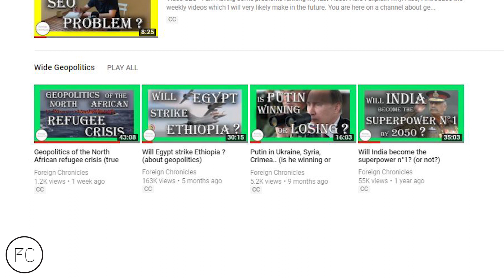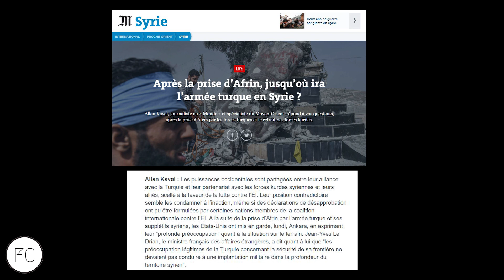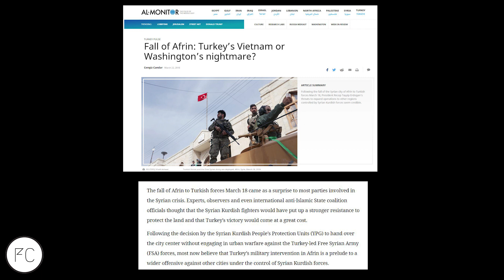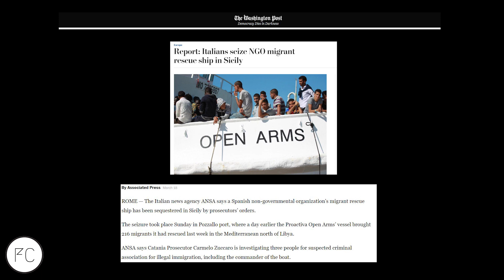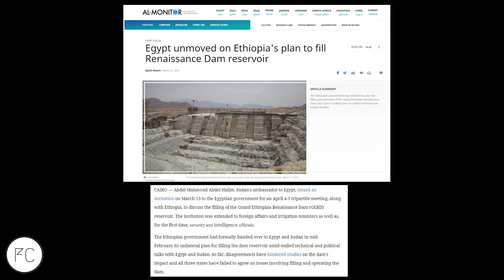Press review: Afrin - Proactiva - GERD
This is a press review. And for this first try, we start with Afrin.